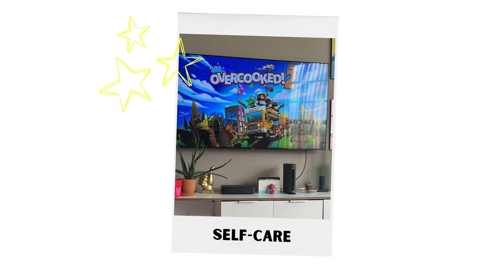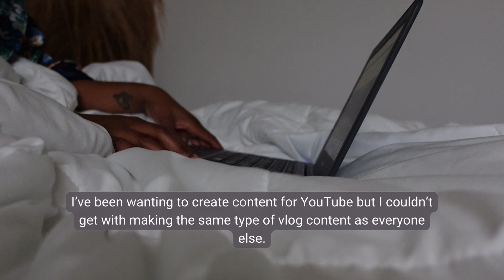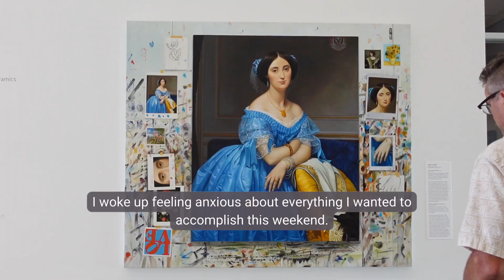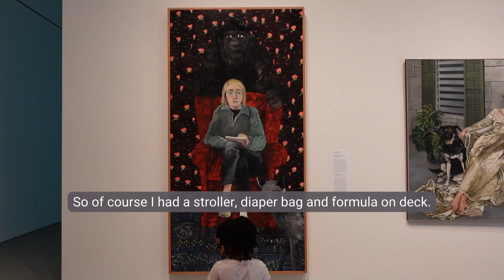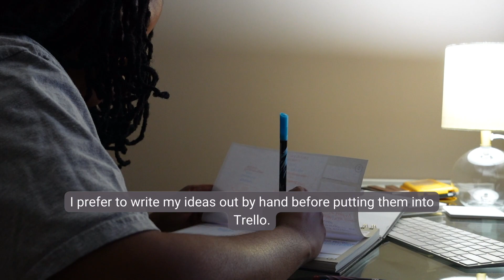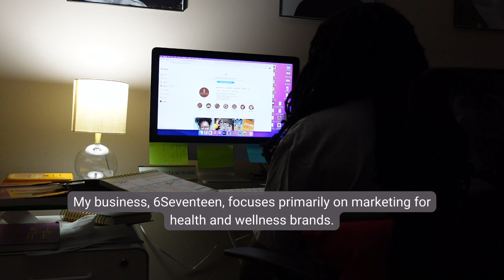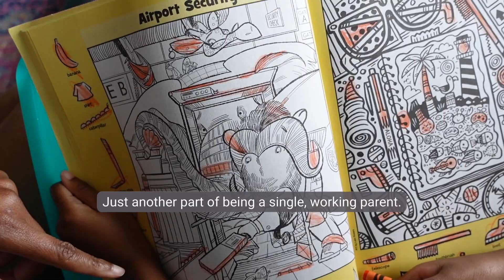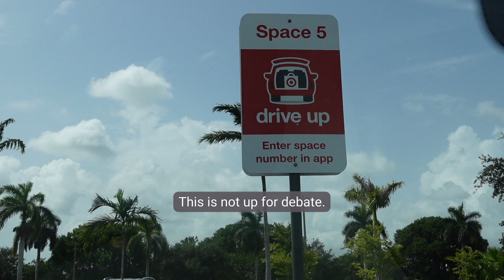cozy weekend vibes ep.01 | job interview, art museum, motherhood, cleaning, groceries, teacher gifts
GOODREADS: @BloggerNextDior